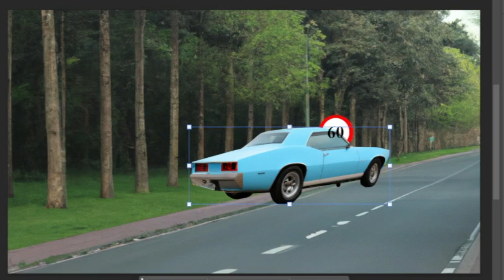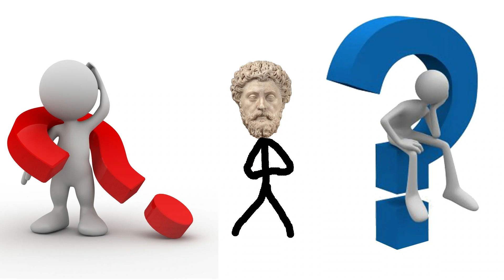The Worlds Worst Inventor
A quick animated video about the life and exploits of Thomas Midgley the man who invented TEL and was involved in the creation of freon gas that had massive negative effects on the environment and health of generations to come.